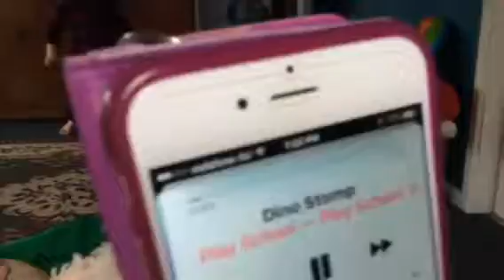The amazing adorable 4yr old Robbie dancing &singing to Dino stomp